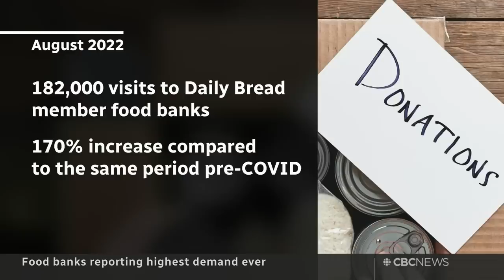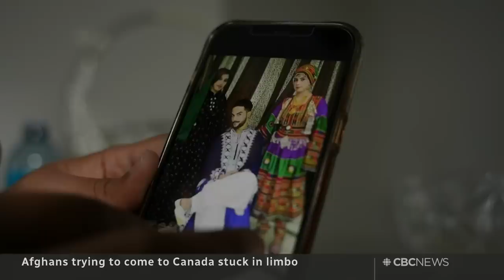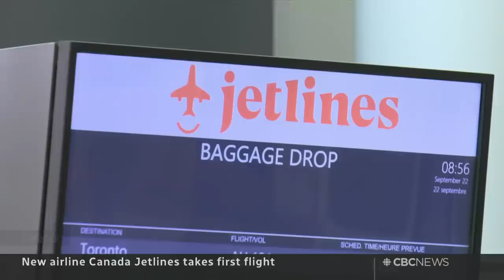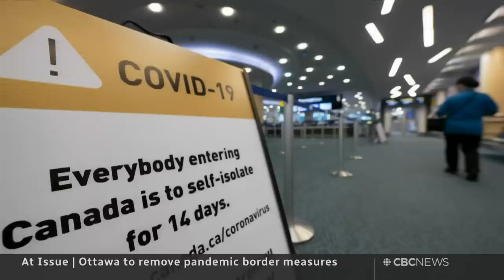CBC News: The National | Hurricane Fiona, Food banks, Trudeau vs Poilievre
Sept. 22, 2022 | Atlantic Canada prepares for the arrival of Hurricane Fiona. Food banks see a surge in demand as Canadians struggle with rising grocery prices. Plus, new Conservative leader Pierre Poilievre and Prime Minister Justin Trudeau square off in House of Commons.

00:00 The National for Sept. 22, 2022
00:49 Atlantic Canada prepares for Hurricane Fiona
06:02 Food bank use surges with rising prices
08:15 Trudeau, Poilievre face off over affordability
10:34 Ottawa dropping some COVID border measures: sources
11:02 Federal review of cannabis act starts after delay
13:14 Arrest made after Conception Bay, N.L. shooting
13:33 Russia rounds up men for troop mobilization
15:59 Russia's foreign minister walks out of UN
16:41 Tensions rise after death of Iranian woman in police custody
17:45 Canada to name new ambassador to China
18:11 Afghans trying to come to Canada stuck in limbo
21:14 Final debate for Quebec party leaders
21:35 AFN debate focuses on Indigenous issues, racism in Quebec
23:44 Inaugural flight for new airline Jetlines
24:42 At Issue | 1st official face off between Trudeau, Poilievre
33:48 At Issue | Plans to end the ArriveCan app
39:16 Rescue mission for pilot whale pod in Australia
39:28 Threats to sockeye salmon fishing industry
41:54 Parliament pays tribute to Canada's Summit Series team
43:31 The Moment | Superheros wash windows for children